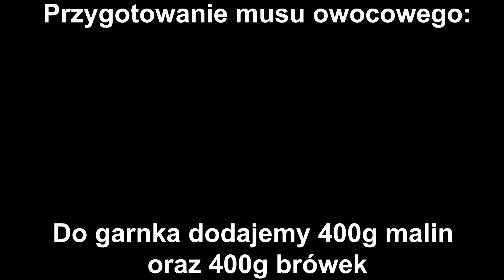CIASTO Z OWOCAMI - PRZEPIS IDEALNY NA UPALNE DNI - WYSTRZAŁOWA KUCHNIA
🔴📑PRZEPIS:

SKŁADNIKI NA BUDYŃ:

500ml mleka
2 budynie śmietankowe lub waniliowe ( bez cukru )
4 łyżki cukru
200g miękkiego masła

DODATKOWE SKŁADNIKI:

Około 300g herbatników

WYKONANIE:

Do miski wlej 250ml mleka.
Dodaj budynie, cukier i dokładnie wymieszaj.
Do garnka wlewamy 250 ml mleka i podgrzewamy.
Do podgrzanego mleka dodajemy budyń, wstawiamy na mały ogień i mieszamy
Do momentu aż zgęstnieje.
Po zgęstnieniu odstawiamy do wystudzenia.
Ucieramy miękkie masło.
Stopniowo dodajemy wystudzony budyń i miksujemy.

Blaszkę o wymiarach 25x20 cm ( lub podobnych ) wykładamy herbatnikami.
Następnie wykładamy masę budyniową i rozsmarowujemy.
Ponownie układamy herbatniki.

SKŁADNIKI NA MUS OWOCOWY:

400g malin
400g borówek
2 galaretki malinowe

WYKONANIE:

Do garnka dodajemy owoce, wstawiamy na mały gaz, lekko rozgotowujemy i blendujemy.
Następnie wyłączamy gaz, dodajemy galaretki, mieszamy i odstawiamy do lekkiego
stężenia.
Lekko stężałe owoce wykładamy na herbatniki, rozsmarowujemy i układamy
herbatniki.

SKŁADNIKI NA MASĘ ŚMIETANKOWĄ:

3 płaskie łyżki żelatyny
1/3 szklanki gorącej wody
500 ml zimnej śmietany kremówki 30% lub 36%
1/2 szklanki cukru
250g serka mascarpone

DODATKOWE SKŁADNIKI:

Dowolna ilość startej gorzkiej czekolady ( do posypania góry ciasta )

WYKONANIE:

Do szklanki dodajemy żelatynę, zalewamy gorącą wodą, mieszamy i odstawiamy
do wystudzenia.

Zimną śmietanę kremówkę ubijamy z cukrem.
W trakcie ubijania dodajemy serek mascarpone.
Wlewamy wystudzoną żelatynę i miksujemy chwilę do połączenia się.

Masę śmietankową wykładamy na herbatniki i rozsmarowujemy.
Ciasto posypujemy dowolną ilością startej gorzkiej czekolady.